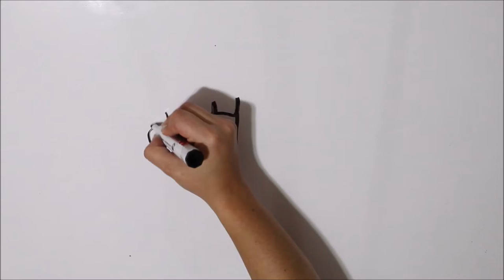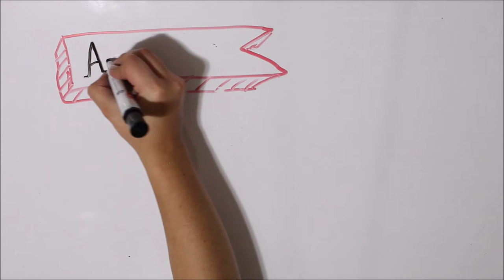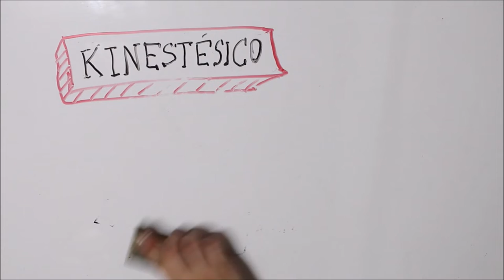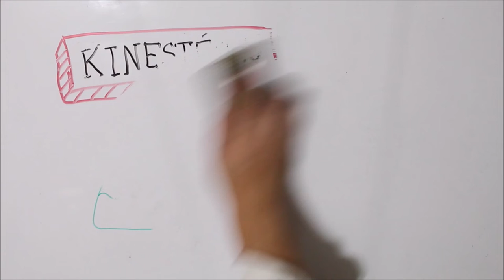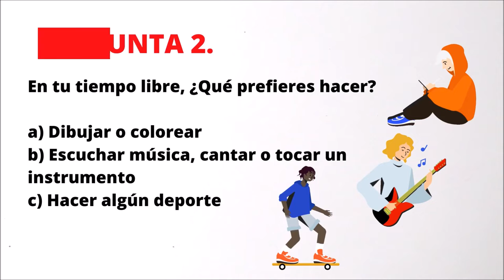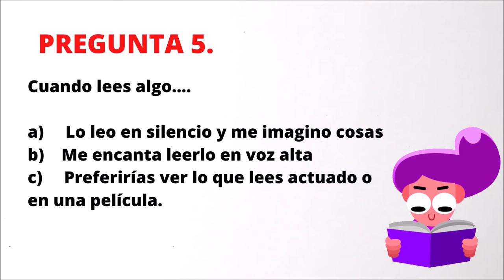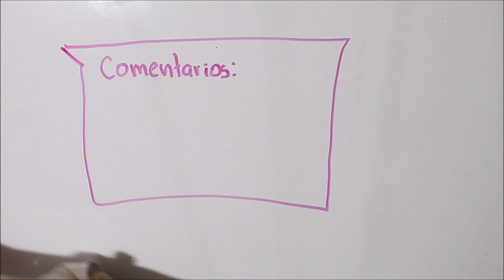Estilos de aprendizaje ¡Test para saber el tuyo!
ILUSTRADORA: @hey_suss